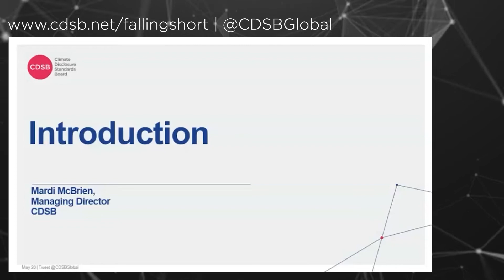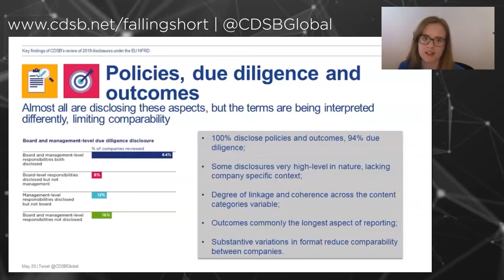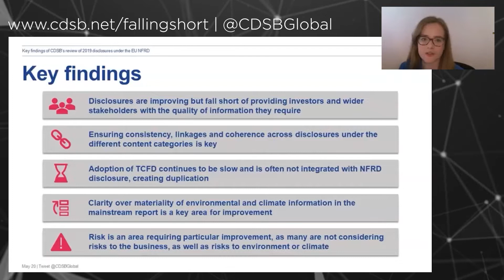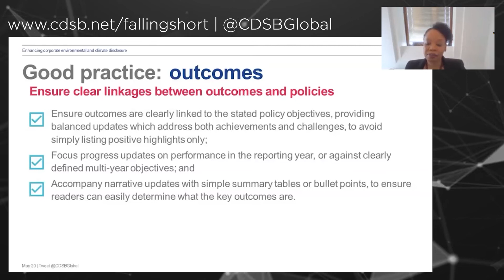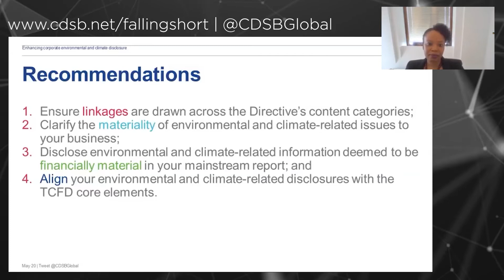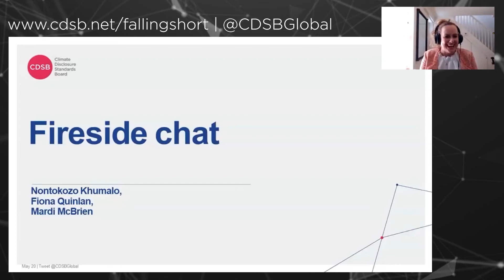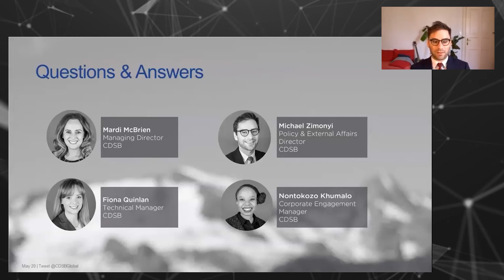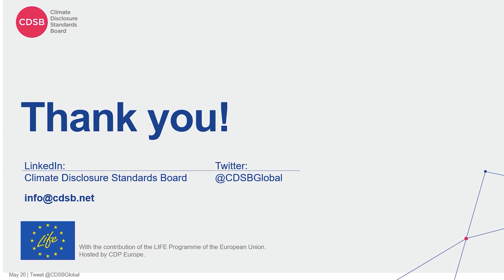Session 2: Enhancing company environmental and climate disclosure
Online event: Driving reliable environmental and climate disclosure to deliver on the ambitions of the European Green Deal

Speakers:
Time Speakers Topic
00:00:00 Mardi McBrien, Managing Director, CDSB Welcome and introduction
00:03:18 Fiona Quinlan, Technical Manager, CDSB Findings of the CDSB review
00:21:26 Nontokozo Khumalo, Corporate Engagement Manager, CDSB  Recommendations for report preparers on how to improve reporting in line with the NFRD
00:33:35 Fiona Quinlan and Nontokozo Khumalo (moderated by Mardi McBrien)   Fireside chat: the burning questions of corporate environmental, including climate, disclosure
00:42:39 All speakers Q&A
Speakers:

You can access the CDSB review of environmental and climate-related disclosure

The first courses include:
- Introduction to climate-related disclosures – starting your climate journey
- Understanding the recommendations of the TCFD
- Embedding climate change into financial management – climate-related reporting for accountants.
- Corporate reporting of climate and environmental matters in the European Union

Connect to us on LinkedIn